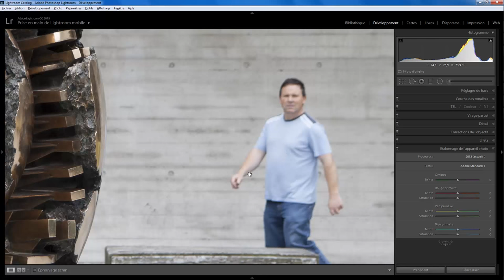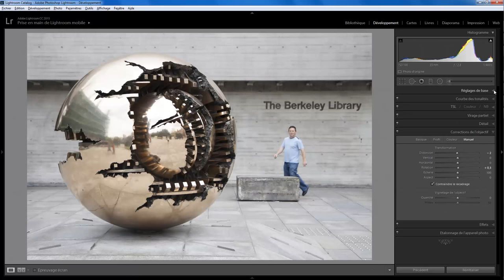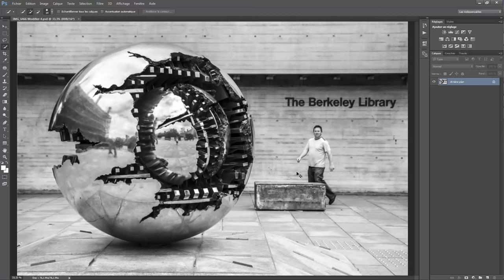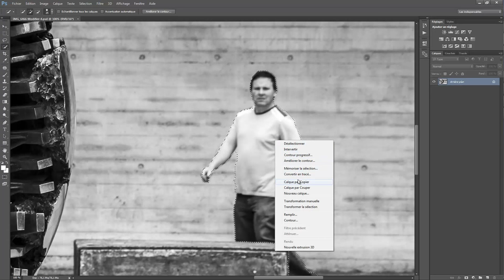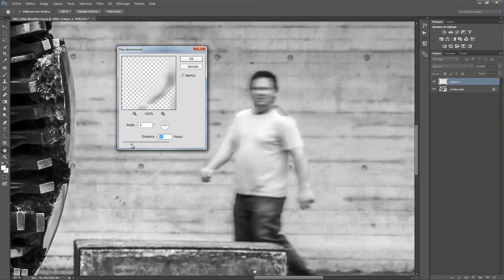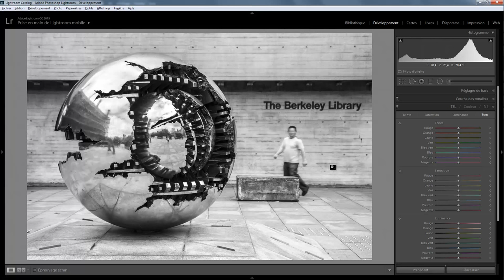Lightroom avec du photoshop 05 - Rajouter un mouvement